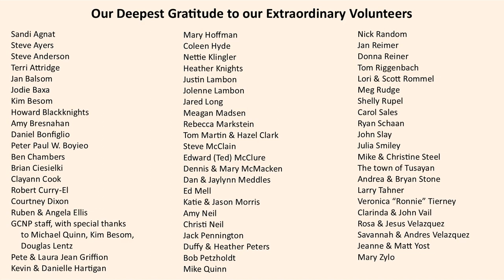Grand Canyon Music Festival - Concert - Saturday September 19, 2020 (Live Stream)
Manhattan Chamber Players

GRAND CANYON MUSIC FESTIVAL
The Thirty-Seventh Season

The Manhattan Chamber Players
Brendan Speltz, violin; Luke Fleming, viola; Brook Speltz, cello;
With guests David Speltz, cello; Connie Kupka, violin and viola; Clare Hoffman, flute

Flute Quartet, Opus 5, No. 2
Presto assai
Menuetto
Adagio
Presto assai
Hoffman, Brendan Speltz, Fleming, Brook Speltz

String Trio in C minor, Opus 9, No. 3
2nd movement, Adagio con espressione
3rd movement, Scherzo – Allegro molto e vivace
Brendan Speltz, Fleming, Brook Speltz

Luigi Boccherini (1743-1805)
String Quintet in D Major, G. 341, Opus 50, No. 2.
2nd movement, Fandango
Brendan Speltz, Kupka, Fleming, Brook Speltz, D. Speltz

Encore
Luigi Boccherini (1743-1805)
String Quintet in E major, Op. 11 no. 5
Third Movement, Menuetto

Recorded by Classical Arizona PBS at Pinnacle Presbyterian Church